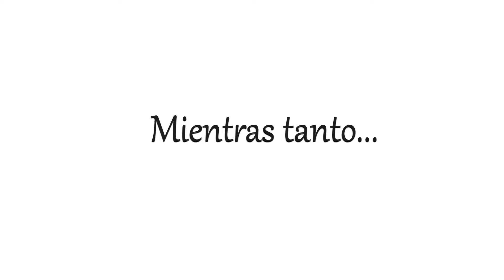Fríos y sencillos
3 postres caseros fáciles de preparar sin horno.

1.
* 1 sobre de gelatina(el que prefieras)
* 1 taza de agua caliente
* 1 taza de yogur griego
* 1/2 taza de leche condensada
* 1/2 taza  crema de leche

2.
* 7.5 gr. de gelatina sin sabor
* 1 taza de agua caliente
* 1 taza de agua
* 3 cdas. de café instantáneo
* 1/3 taza de azúcar morena
* 1/3 taza de crema de leche
* 1 cdta. de arequipe

3.
* 7 u 8 hielos
* 2 bananos
* 1 1/2 cda. de azúcar blanca
* 1 cda. de café instantáneo